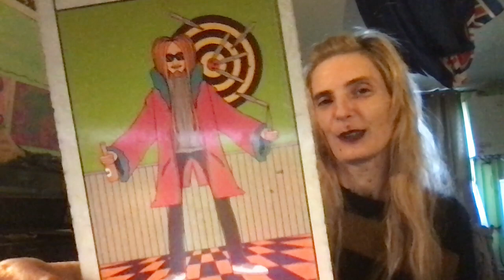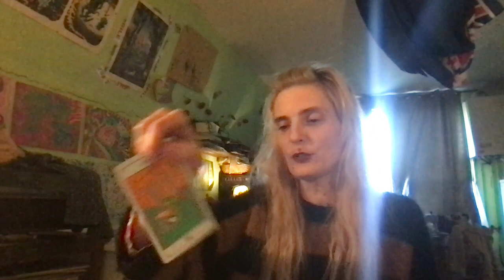Tirage du Jeudi 27:4 Ne gâchez pas votre énergie à vous blamer